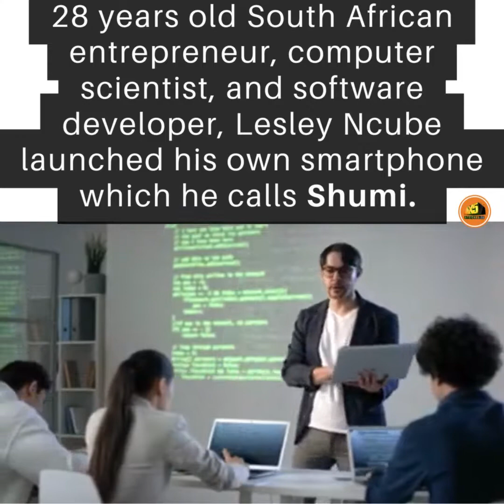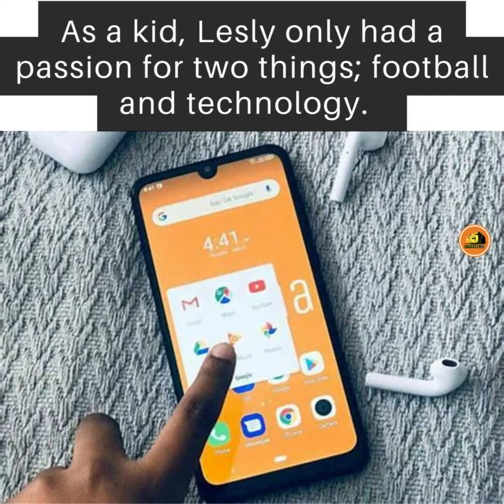28-year-old South African entrepreneur Lesley Ncube launched his own smartphone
When we think of smartphones, we usually think of big names like Apple, Samsung, Huawei and Sony. In fact, many people won’t be able to name a single mobile phone created and produced in Africa by an African. However, this narrative is gradually changing and young Africans are the ones taking the lead. 28 years old South African entrepreneur, computer scientist, and software developer, Lesley Ncube launched his own smartphone which he calls Shumi.

Lesley Ncube is the founder of Thatha, a tech company based in KwaZulu-Natal, South Africa.His tech company, Thatha, which means “take” in Zulu, started as an online shop four years ago in South Africa. Lesley had bigger ideas soon after the launch of Thatha, including producing affordable devices for Africans by Africans.